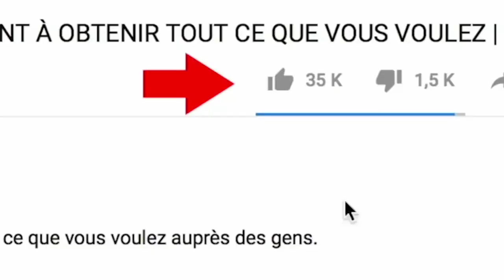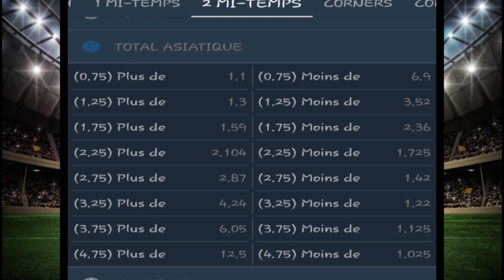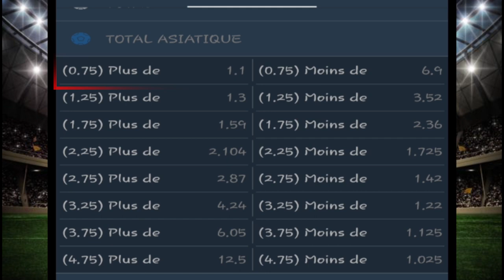GAGNER avec PLUS DE 0,75 BUT 2e MI-TEMPS sur 1XBET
GAGNER l'argent avec PLUS DE 0,75  BUT 2e MI-TEMPS sur 1XBET, dans cette vidéo je vous explique comment il faut parier sur les MATCHS pour limiter les pertes : )